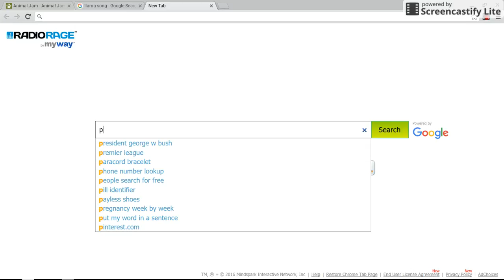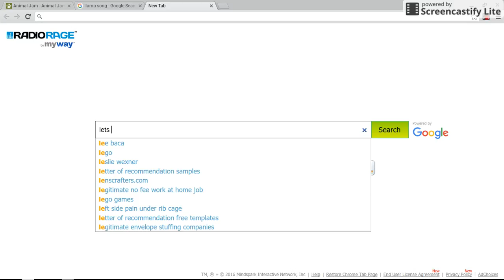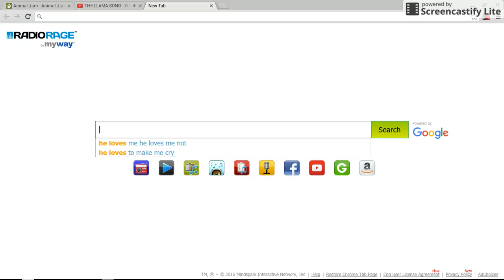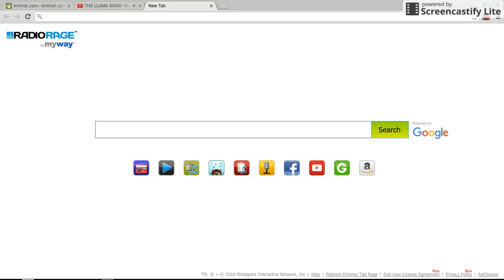Llama song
Ok if you guys want to hear it yourself then here is the Stay cool!